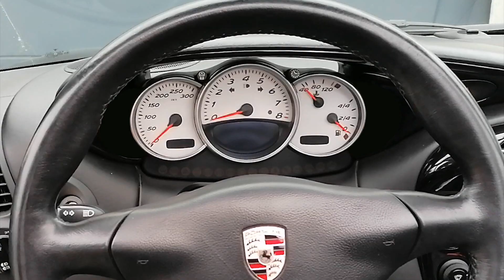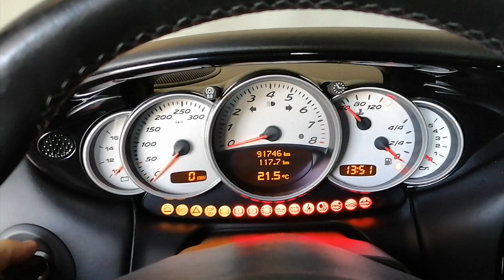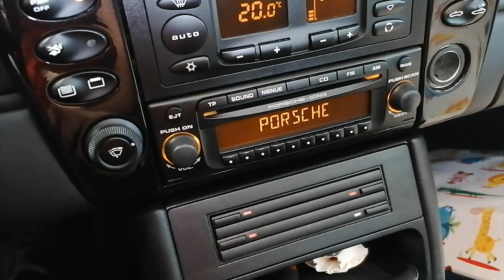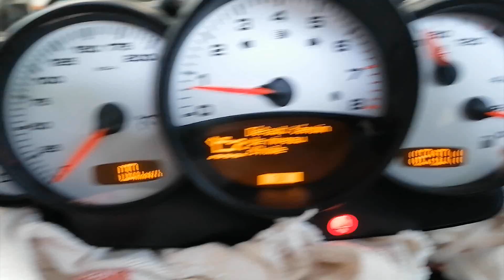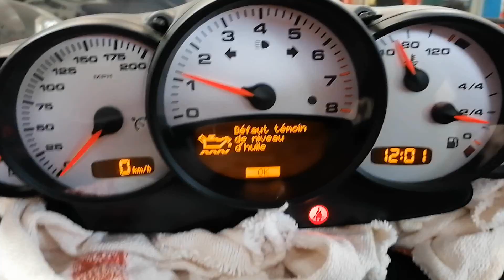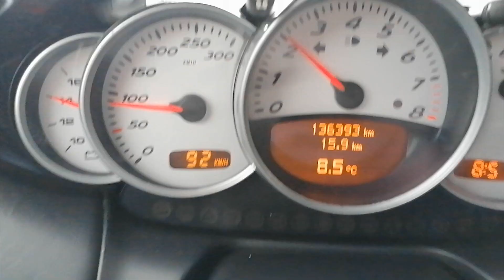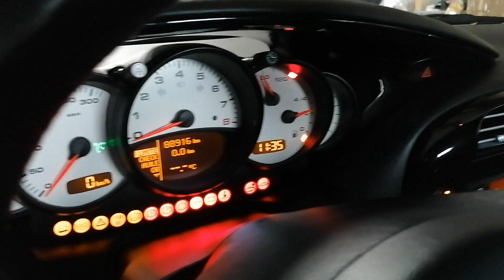🛠 Installer un compteur de 996 sur une Boxster 986 - Tuto Ep. 5 - Flasher l'EEPROM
0:00 Qu'est-ce que l'EEPROM ?
0:51 Démonter le compteur pour accéder à l'EEPROM
1:54 Reprogrammer l'EEPROM
3:18 Reprogrammer VIN et le modèle
4:02 Problème de la reprog du kilométrage et des options
5:31 La seule chose que j'ai modifiée
6:22 Bilan de la stratégie d'installation à adopter